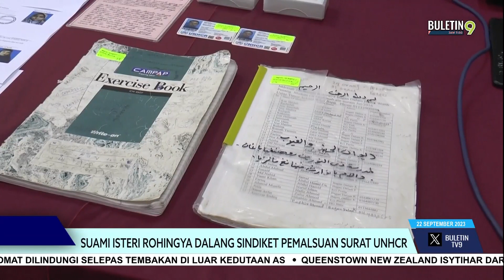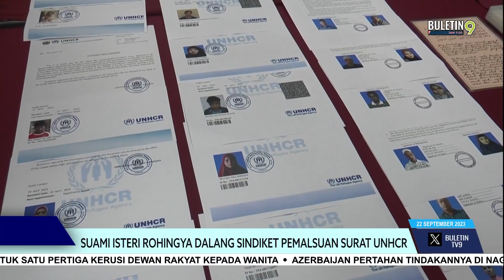Suami Isteri Rohingya Dalang Sindiket Pemalsuan Surat UNHCR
Pasangan suami isteri etnik Rohingya ditahan oleh Jabatan Imigresen Perlis selepas didapati terbabit dalam kegiatan pemalsuan dokumen Suruhanjaya Tinggi Pertubuhan Bangsa-Bangsa Bersatu bagi Pelarian (UNHCR).